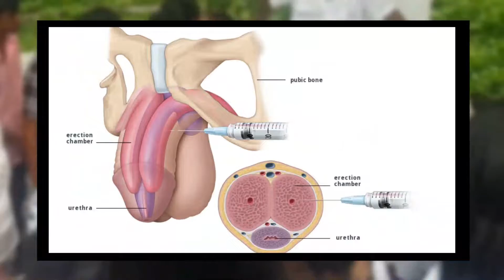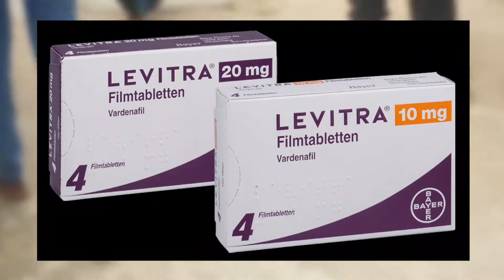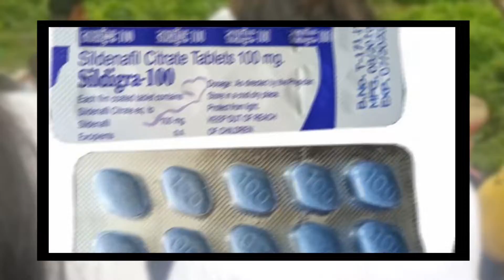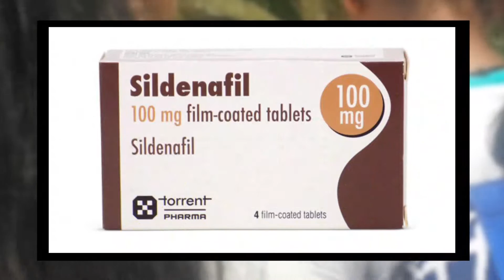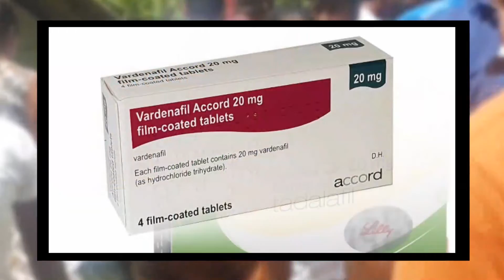Health Tips | සැප වැඩි වේලාවක් ලබාදෙන බෙහෙත් ගැන ඇත්ත නැත්ත.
Lagna palapala Daily astrology daily horoscope horoscope astrology rahu kalaya 2019 lagna palapala 2019 yearly horoscope
 2019 litha 2019 panchanga litha 2019 calendar